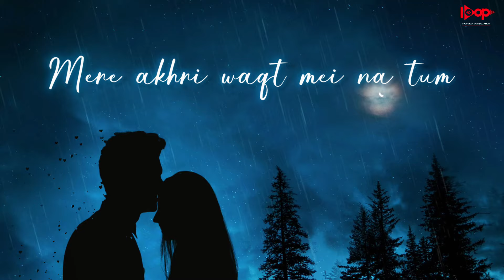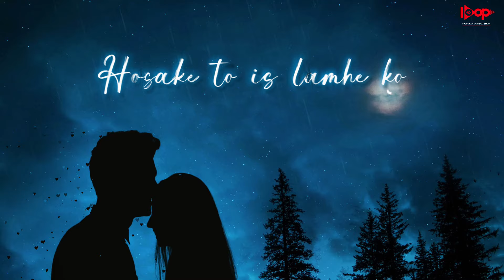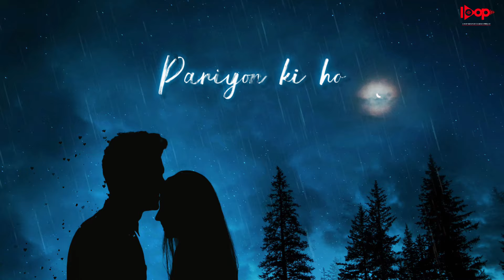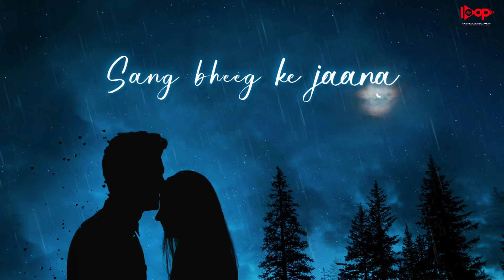Ajayank | Dastaan | Arjun Kottaram | Offical Lyrical Video | Loop Beats Entertainnment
You can stream DASTAAN

Artist - Ajayank
Lyrics - Ajayank
Mix & Mastered - Arjun Kottaram

Directed by - Yatendra Meghwal
A&R - Divyanshu Dixit
Project by - Abhishek Mishra
Produced by - Loop Beats Entertainnment
Lyrical video - Pray 5

Song lyrics :-

DASTAAN

[VERSE 1]
Hosake to iss lamhe ko
Sang jeekar jaana
Hosake iss baarish mein
Sang bheegke jaana

Jaane kitne shikwe hain
Humse tumko jo hue hain
Mere akhri waqt mei na tum
Mujhe chhod ke jaana

[CHORUS]
Teri meri kahani jaise
Pariyon ki ho bayaan
Rakhlun khudme kahin chhupa ke
Teri meri dastaan

Sang jeekar jaana
Sang bheegke jaana

[VERSE 2]
Beete jo tere sang harr lamha khaas hai ye
Sang tere jee jayun kehti harr saans hai ye
Tum mere banjaao iss dil ki aas hai
Teri baahon mei mera saara jahaan

[BRIDGE]
Barsunga tumpe aise
Baarish ka paani jaise
Teri rooh ke harr hisse ko
Mujhko hai bhigaana

[CHORUS]
Teri meri dastaan

Sang jeekar jaana
Sang bheegke jaana

About Loop Beats Entertainnment :-

The goal of LOOP BEATS ENTERTAINNMENT is to remain an independent record label focused on composing, recording and distributing romantic, smooth jazz and all variety of music genres.
we are focused on creativity, advancement and business enterprise. We possess and work an expansive cluster of organisations occupied with recorded music, music distributing, promoting, and varying media content in excess of 60 nations.

Follow Loop Beats Etnertainnment -

If you are a hip hop artist or rapper , singer send us your orginial unreleased song demos to

©️ Loop Beats Entertainnment Pvt. Ltd.